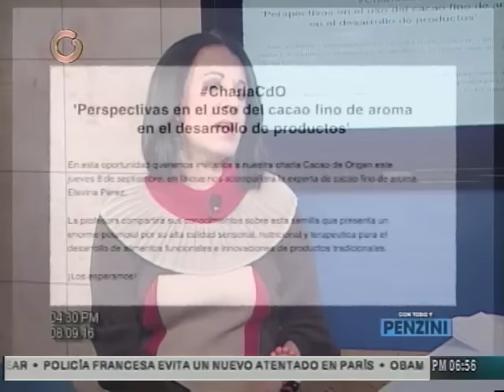Ángela Oraa: El cacao venezolano es único y valioso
Venezuela de caracteriza por tener en sus tierras el mejor cacao del mundo, que se produce de forma natural y espontánea, según explicó la periodista gastronómica Ángela Oraa.